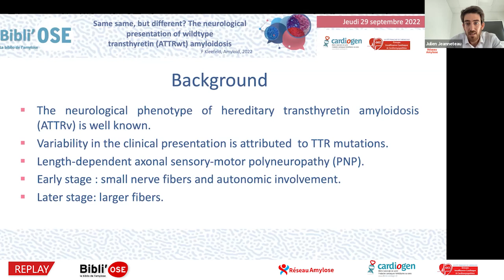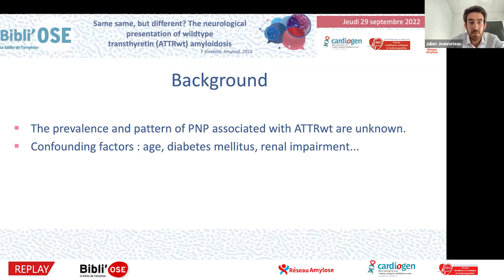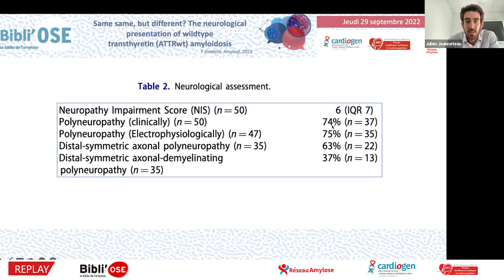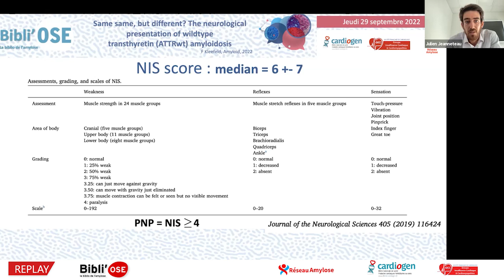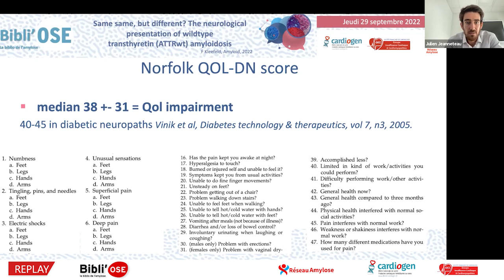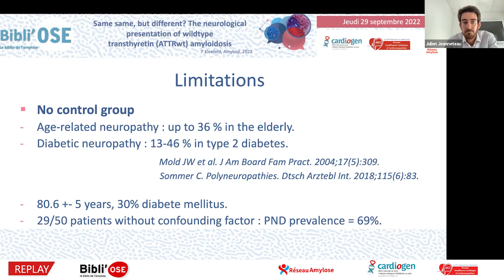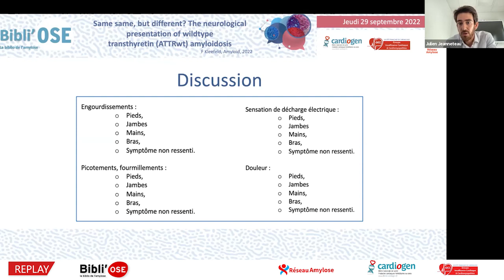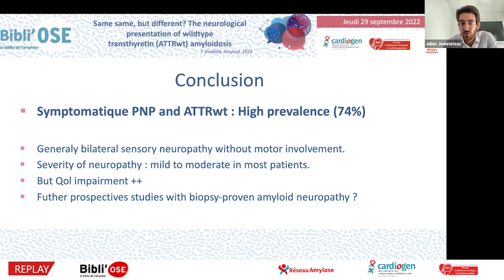Bibli'OSE : Présentation neurologique de l'amylose ATTRwt, JEANNETEAU J;Kleefeld F_Amyloid_34994254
Le Dr Julien JEANNETEAU de Trélazé commente lors de cette Bibli'OSE l'article "Same same, but different? The neurological presentation of wildtype transthyretin (ATTRwt) amyloidosis". Kleefeld F, Scherret E, Knebel F, Messroghli D, Heidecker B, Wetz C, Schatka I, Barzen G, Tschöpe C, Amthauer H, Hahn K. Amyloid. 2022 Jun;29(2):92-101. doi: 10.1080/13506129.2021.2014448. Epub 2022 Jan 7. PMID: 34994254. La discussion est commentée par le Dr Antoine FRAIX de Nancy, le Pr Olivier LAIREZ de Toulouse, le Pr Thibaud DAMY de Créteil, le Dr Marc-Antoine DELBARRE d'Amiens, le Dr Julien JEANNETEAU de Trélazé.